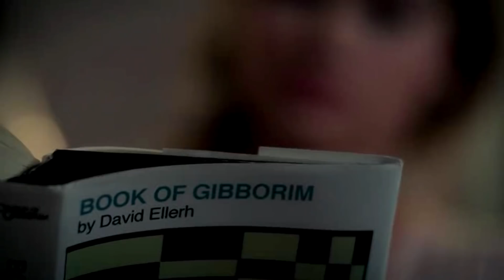Runaways Karolina - Yes Girl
Song: Bea Miller - Yes Girl
Show: Marvel's Runaways